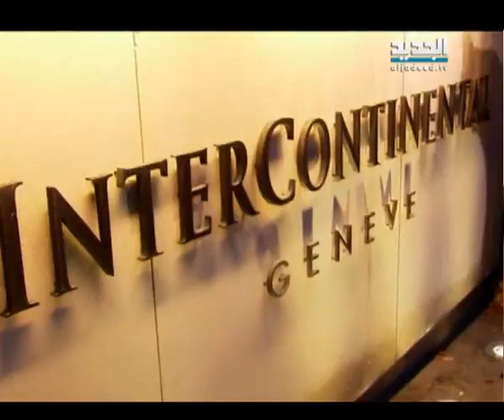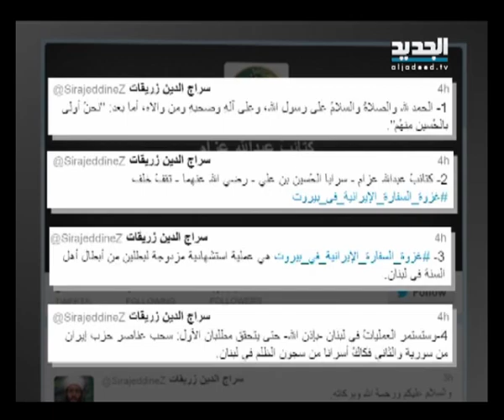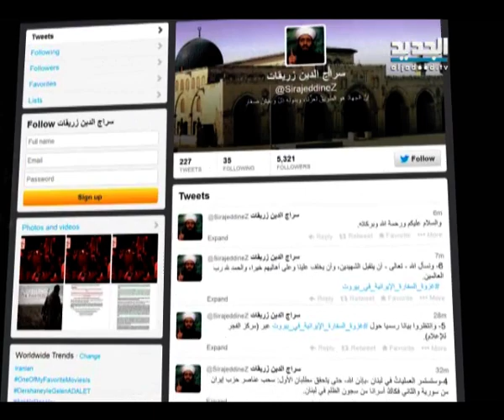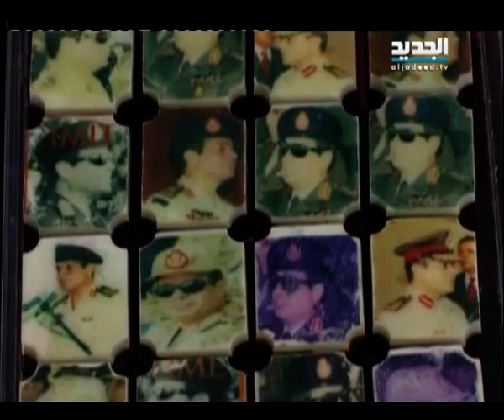نشرة الظهيرة 20-11-2013